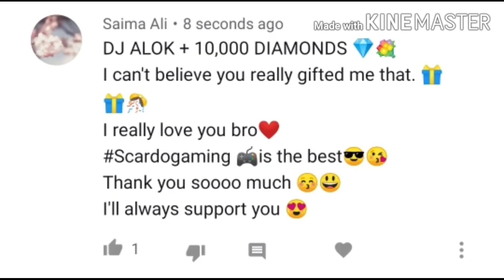LATEST ONE TAP SUPERFAST HEADSHOTS IN FREE FIRE || FASTEST MOBILE PLAYER IN FREE FIRE || SCARDO